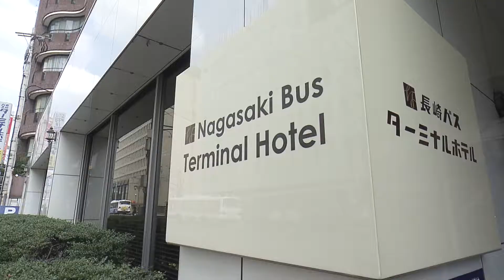長崎観光LOVERS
NiB長崎国際テレビにて放送「長崎観光LOVERS」
長崎〇〇LOVERSについてはこちらから↓